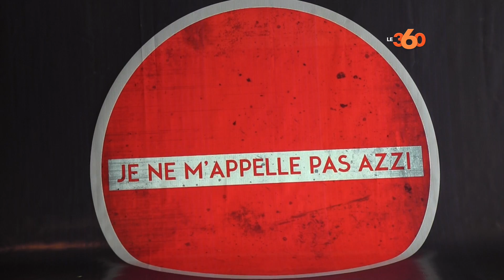Campagne "Je ne m'appelle pas Azzi"